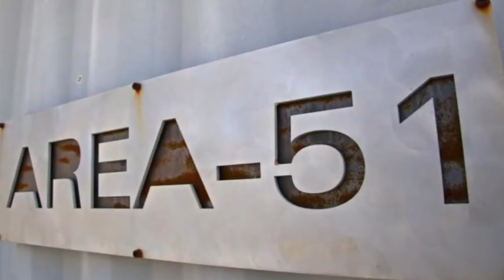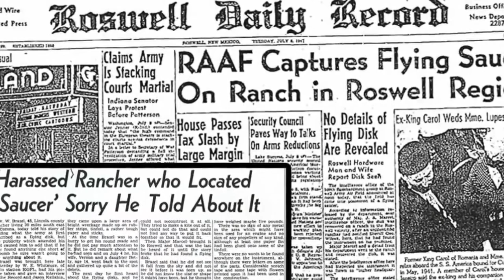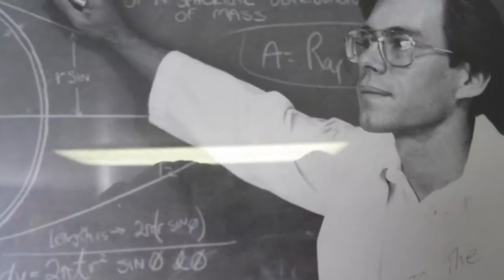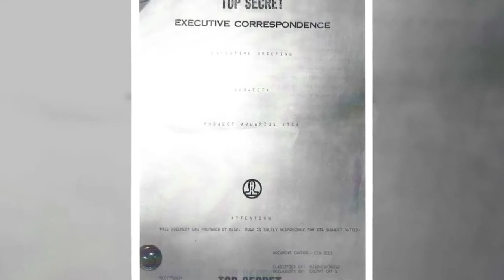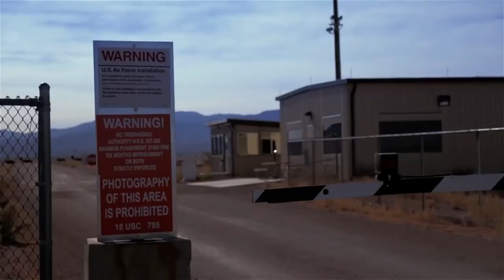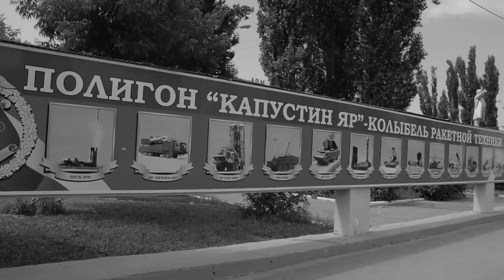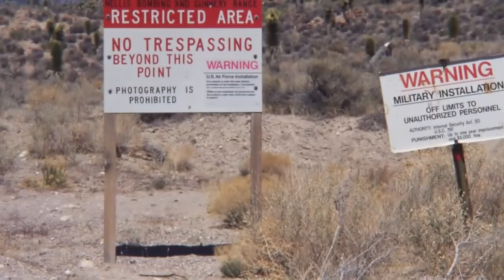UFO documentary 2022 | Aliens UFO & Advanced Technology